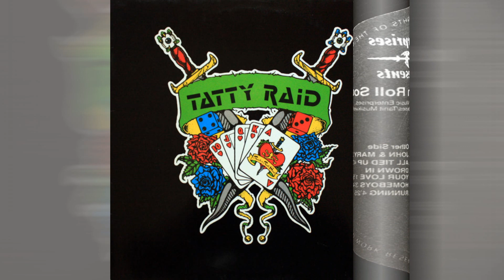Running TATTY RAID